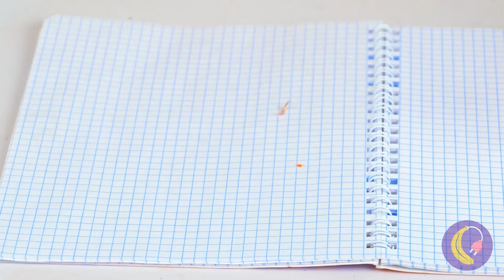Wie man den ersten Schultag überlebt! *Einfache coole Schul-Hacks und Gadgets*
Der erste Schultag ist da 🏫 und zum Glück hat das neue Kind alle möglichen Möglichkeiten, die Probleme in der Schule mit seinen Gadgets und cleveren Hacks zu lösen! Schau dir an, wie er einen Gemüseschäler als Bleistiftanspitzer benutzt ✏️ oder wie er sein Handy geschickt vor dem Lehrer in der Klasse versteckt! 📱
Zeitstempel:
01:01 Sofort alles niedlicher machen / Aufkleber
1:45 Einfach Dinge einfärben / Sprühfarbe
2:15 Süßigkeiten auf lustige Weise teilen / Candy Machine
3:02 Kein Bleistiftspitzer? Kein Problem! / Gemüseschäler
3:42 Zusätzliche Kleidung kann nützlich sein / Sweatshirt
4:24 Bequem auf dem Schreibtisch liegen / Gesichtskissen
5:01 Notradierer / Klebepistole
5:38 Snacks stilvoll verstecken / Krawatte
6:00 Schreibwaren einfach aufbewahren / Socken
6:31 Gestalten, was du willst / Magnetstift
7:19 Camouflage 101 / Buntstifte BONUS!
7:49 Kreative Wege zum Malen!